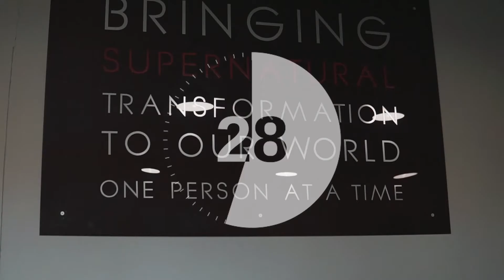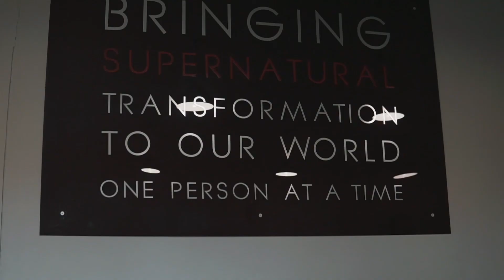From Another Point Of View (The Book of Matthew) - Week 2 - Pst. Guilliam Nel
Good day and welcome to our online Service! Pst. Guilliam continues today with our series called, From Another Point Of View, a study on The Book of Matthew). The focus this week is on Chapters 4-7. We are going to look at how God is for us and some reminders in the Bible about how God brings us Peace in a time where we need it!